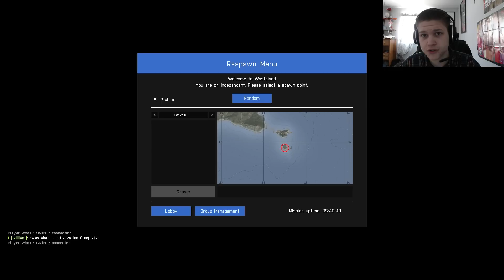Arma 3 Wasteland: Gun Store Killing! (1080p)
Arma 3 wasteland gameplay in 1080p!